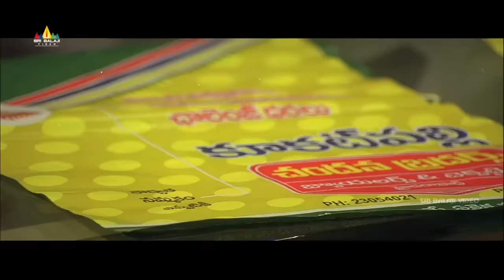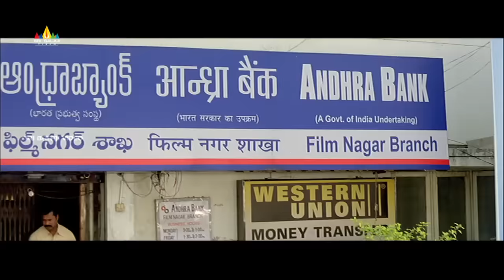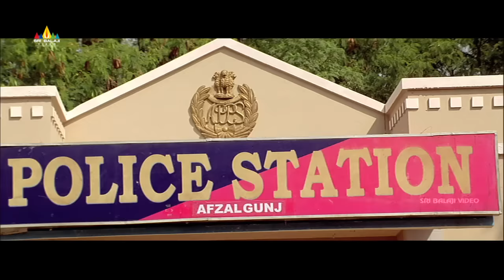Dharmavarapu Krishna Bhagavan Comedy Scenes | Back to Back Comedy Scenes | Sri Balaji Video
Watch & Enjoy Dharmavarapu Krishna Bhagavan Comedy Scenes Back to Back.